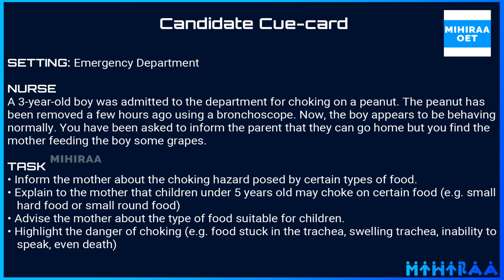OET SPEAKING ROLE PLAY SAMPLE FOR NURSES - CHOCKING | MIHIRAA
USEFUL PHRASAL VERBS IN OET SPEAKING ROLEPLAY

OET Speaking Role Play Sample Video for Nurses demonstrates OET speaking role play on Chocking. The setting of this OET speaking role play is the Emergency Department. By watching this video a nurse will get a clear idea of the scenario of Chocking, the OET speaking role-play session for nurses.